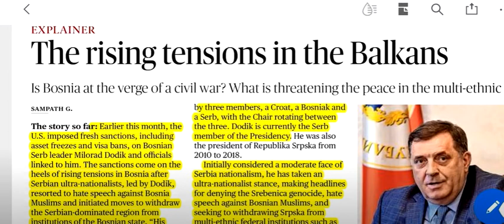BOSNIA CIVIL WAR